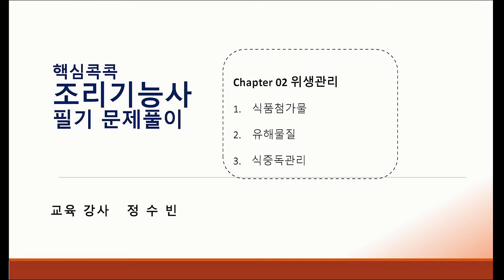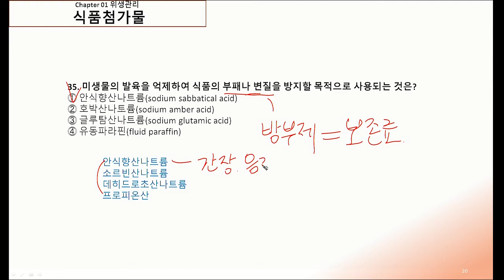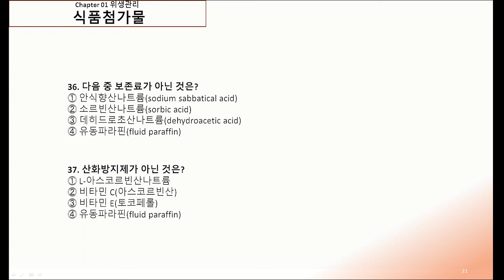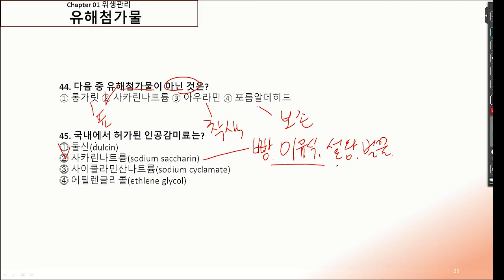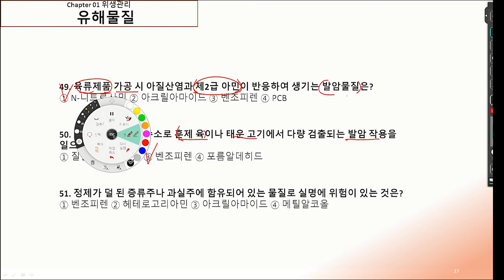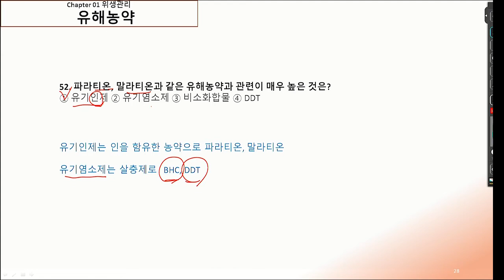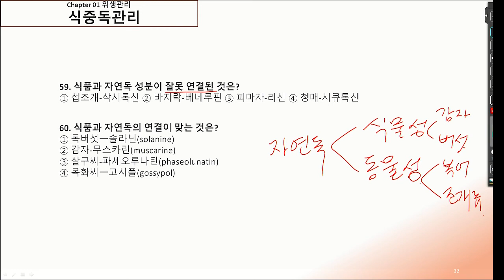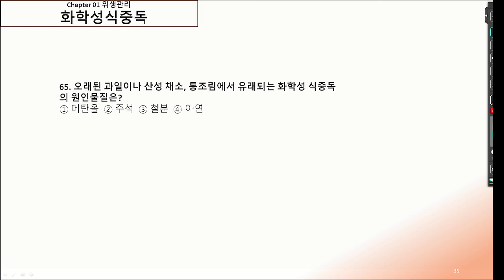핵심콕콕 조리기능사 필기 통합본 02강. 위생관리(2)